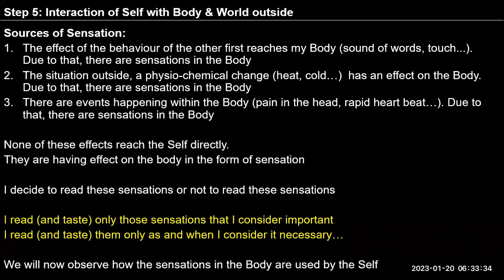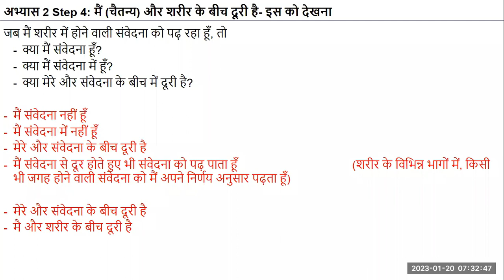Hindi D74 Exercise 2 Step 5 Interaction of Self with body and World Outside 2023 01 20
Hindi#uhv#NAAC#values#humanvalues